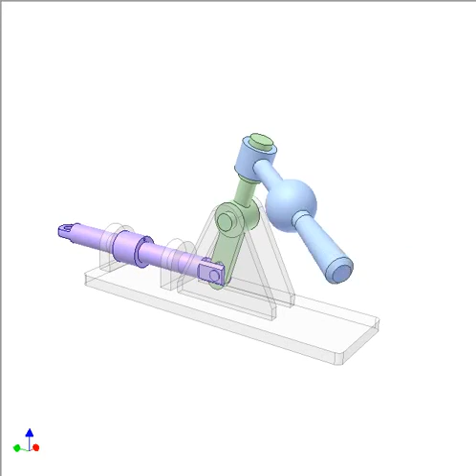1270 Lever of two positions 3